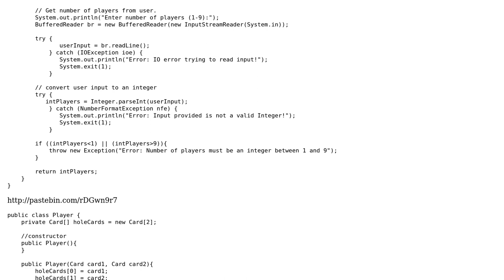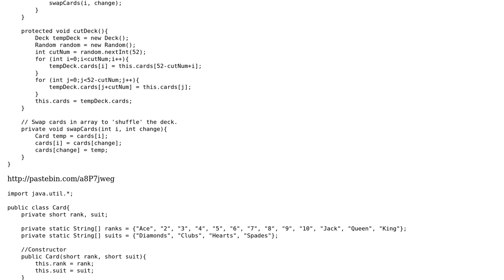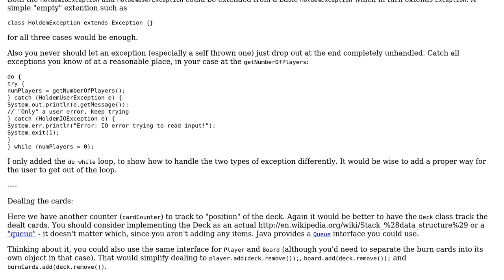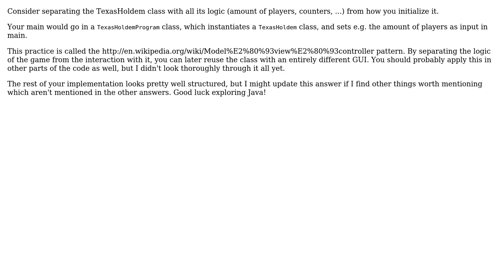Code Review: Texas Hold'em in Java (2 Solutions!!)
Code Review: Texas Hold'em in Java